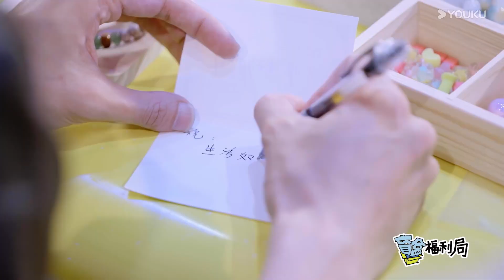【心动时刻】武艺自爆理想型是沈月，真变恋综！两人相处太甜，武艺暗恋偷偷藏不住！| 盲盒旅行局 Random journey on the way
【盲盒旅行局 Random journey on the way】
簡介：12位玩家結成4支風格迥異的旅行小隊，打卡十座風格各異的特色城市。在「別有用心「的盲盒機制下開啟城市主題旅行，在未知中體驗文化風情，在遊戲挑戰中增進互相感情。
嘉宾：沈月/程潇/常远  /胡可 /何与/纪凌尘/刘学义/沙溢/尚筱菊/田嘉瑞/汪峰/武艺/夏之光/杨超越/岳云鹏/张碧晨